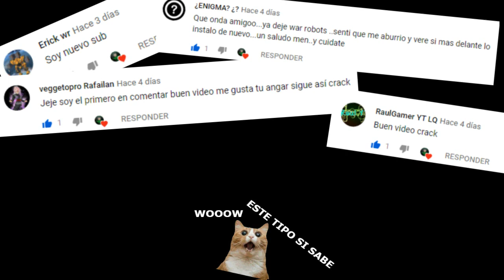Mejores Armamento de Leo - Raker - Rajin -- War Robots| PRISFOR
en este video comento las mejores combinaciones de armamento de LEO - RAKER - RAJIN

formulario